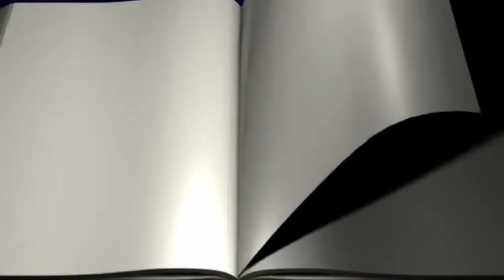Two Schools, One Book - 2016 Trailer